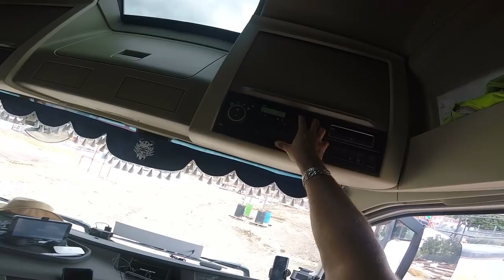Mais uma atolada basica com o Volvo